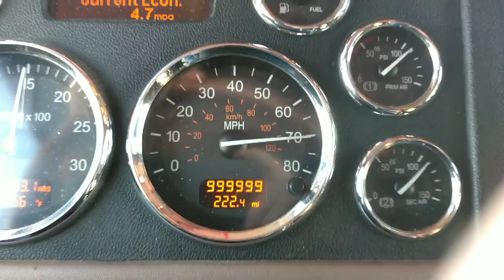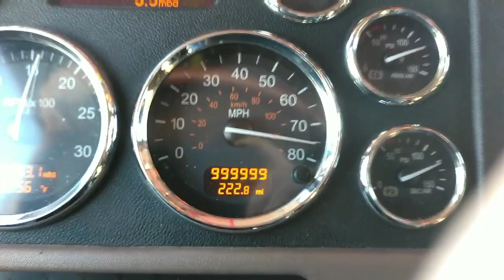A Major Milestone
My 2012 Peterbilt 386, "Penelope" rolled over 1 million miles! Time for a new truck? Or retire?... LoL